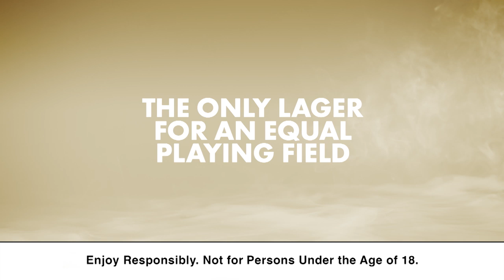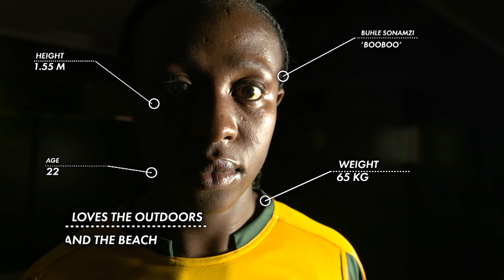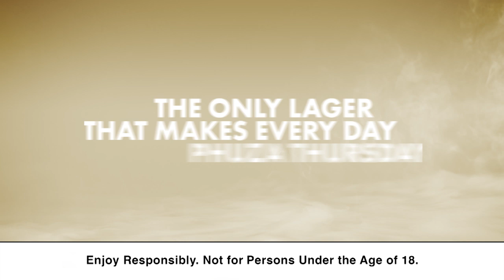Becoming Imbokodo | Episode 9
The origins of sevens rugby and the need to find new talent is explored. The process of Becoming Imbokodo is discussed by rugby legends Paul Delport, Marius Schoeman and Rassie Erasmus.